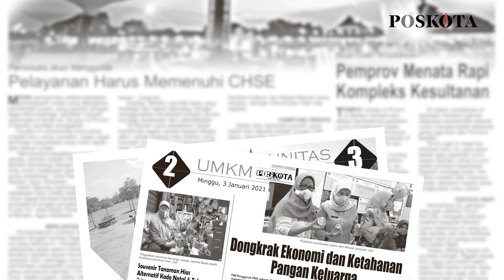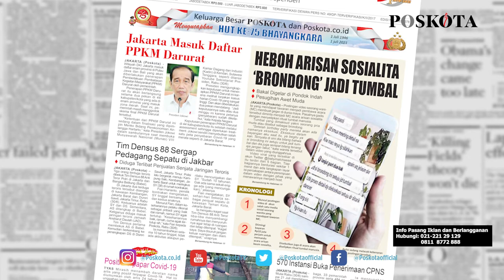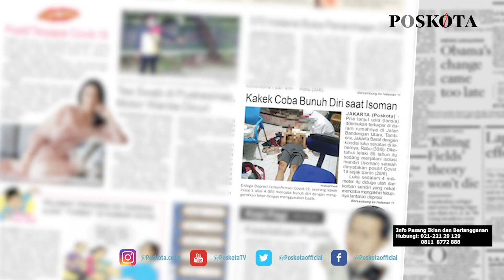HEADLINE HARIAN POSKOTA EDISI KAMIS 1 JULI 2021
Harian Poskota menyajikan beberapa topik menarik di antaranya

PPKM Darurat diterapkan di 6 Provinsi salah satunya DKI Jakarta, video pernyataan wanita diminta menjadi MC arisan sosialita dengan ritual tumbal cowok bondong viral di medsos, kakek 85 tahun mencoba bunuh diri saat isolasi mandiri di Jakarta Barat.